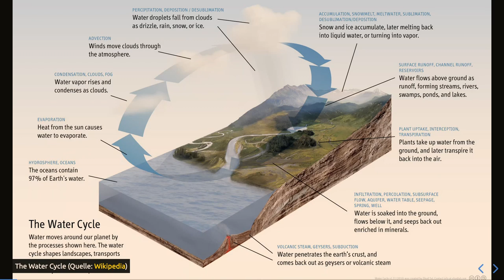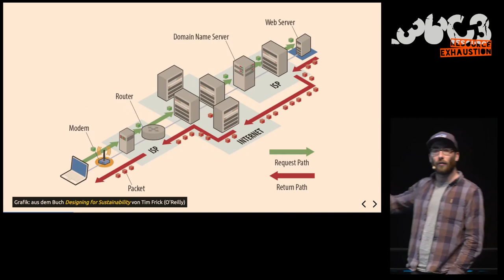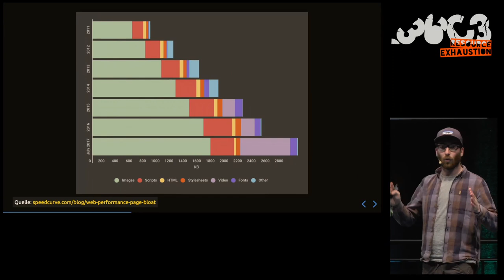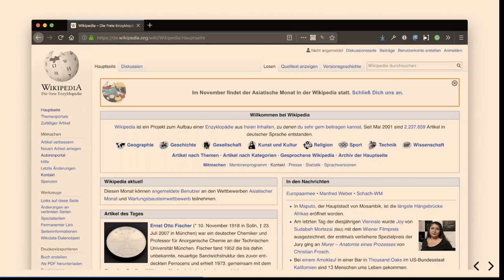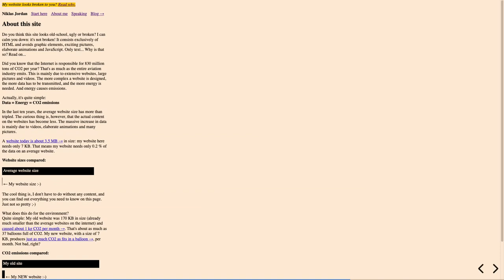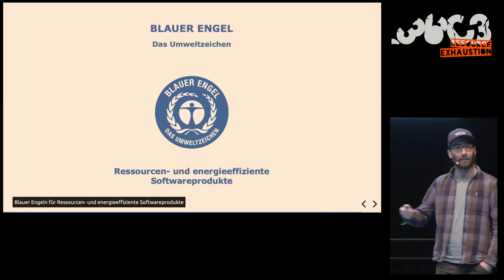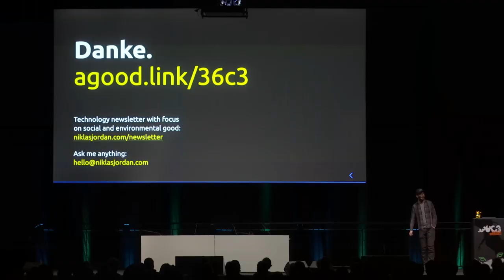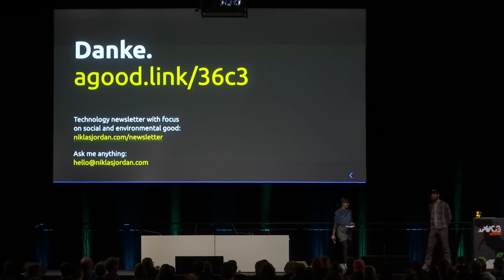36C3 - The Planet Friendly Web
Warum unser Web nachhaltiger werden muss und wie wir das anstellen!

Wo beginnt unsere Verantwortung bei der Gestaltung und Entwicklung einer Website und wo endet sie? Wusstest Du, dass die durch das Internet hervorgerufenen CO2-Emissionen die der Flugindustrie überschritten haben? Beim Design einer Website oder Web-App denken die wenigsten an CO2-Emissionen. So ist auch dieser Fakt weitgehend unbekannt. Warum wir uns dringend über ein nachhaltigeres Web Gedanken machen sollten und wie wir das in unserem Alltag umsetzen können, erfahrt Ihr in diesem Vortrag.

Auf unserer Erde gibt es viele Probleme, die es für unsere und zukünftige Generationen zu lösen gilt: Die globale Erwärmung und weltweiter Hunger sind nur einige davon.

In unserem privaten Alltag beschäftigen sich viele von uns schon sehr ausgiebig mit dem Thema Nachhaltigkeit und dem verantwortungsvollen Umgang mit Ressourcen. Wir achten darauf, dass unsere Schokolade FairTrade ist, dass unser Apfel vom Bauern aus der Region kommt oder das Fleisch aus verantwortungsvoller Tierhaltung stammt.

Aber wer weiß schon, dass für ein modernes Smartphone über 80 Kilogramm Natur verbraucht wird? Und wie viele von euch, die aktiv das Web gestalten, beschäftigen sich damit, es auch nachhaltiger zu machen? Oder wusstet ihr, dass die durch das Internet hervorgerufenen CO2-Emissionen die der Flugindustrie überschritten haben?

In meinem Vortrag möchte ich euch zeigen, wie ihr auch im beruflichen Alltag, bspw. beim Konzipieren, Entwicklen, Designen oder Managen einer Website oder App, auf verantwortungsvollen Ressourcenverbrauch, besonders in Bezug auf den Energiebedarf, achten könnt. Auch die Fragen, wie ihr helfen könnt, das Web nachhaltiger zu machen, und was die Anforderungen an moderne Websites und Apps sind, damit sie nicht zu Lasten unserer Umwelt gehen, möchte ich euch beantworten.

Niklas Jordan